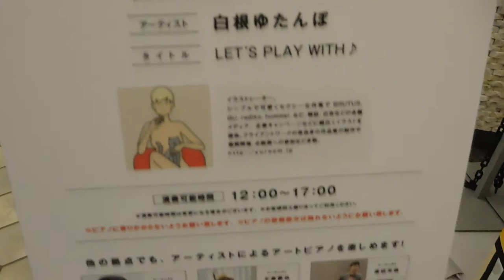DSCN4855アートピアノ20180509 Munouchi GW Festival 2018丸の内ブリックスクエア 白根ゆたんぽ